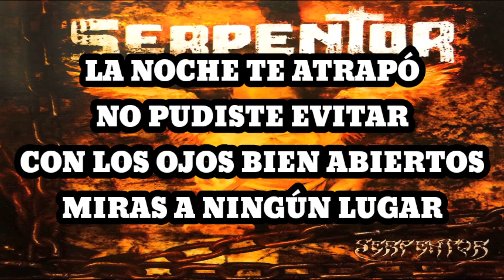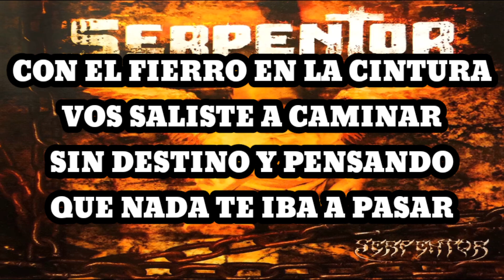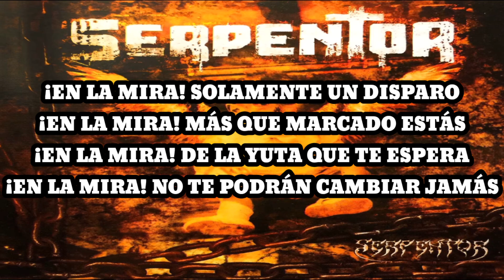Serpentor - En la Mira (Karaoke)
La noche te atrapó
No pudiste evitar
Con los ojos bien abiertos
Miras a ningún lugar

Muy cansado de esta vida
Decidiste el cambiar
Pero solo con la muerte
Que te espera cambiaras

¡En la mira! Solamente un disparo
¡En la mira! Más que marcado estás
¡En la mira! De la yuta que te espera
¡En la mira! No te podrán cambiar jamas

Con el fierro en la cintura
Vos saliste a caminar
Sin destino y pensando
Que nada te iba a pasar

Decidiste el cambiar

¡La noche! Oscureció tu vida
¡Oscuridad! En tu mente hoy

¡Jamás! ¡Jamás!
¡Jamás!